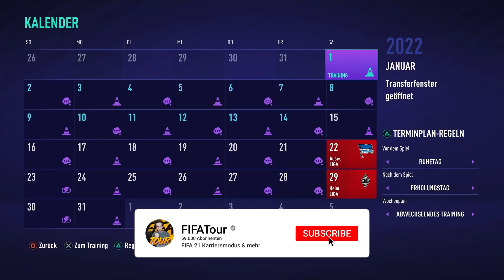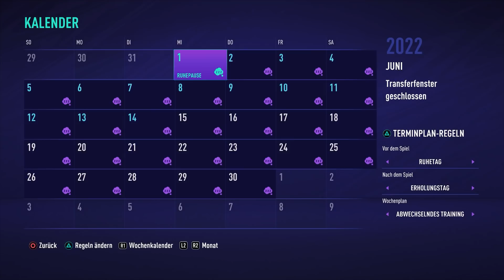FIFA 21: SCHALKE 04 OHNE ABGÄNGE MEISTER UND IN DER CL !!😲🔥🏆 | Karriere Experiment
FIFA 21 Karriere-Modus Deutsch FIFA 21: SCHALKE 04 OHNE ABGÄNGE MEISTER UND IN DER CL Karriere Experiment
fifa 21 karrriere karrieremodus deutsch german hsv talente jugendspieler stg sprint to glory

►Equipment:
• Meine 3 Monitore